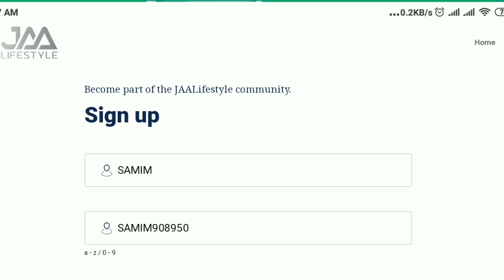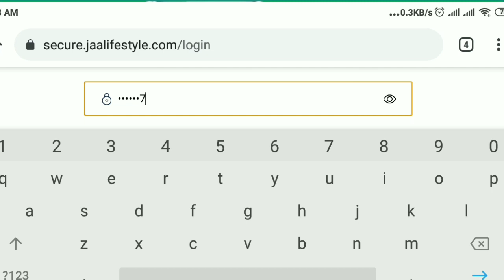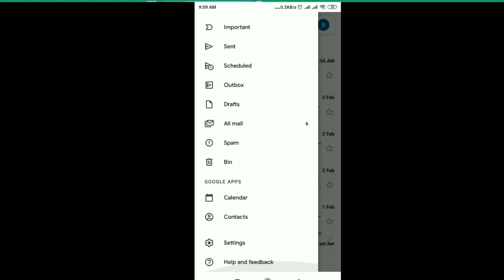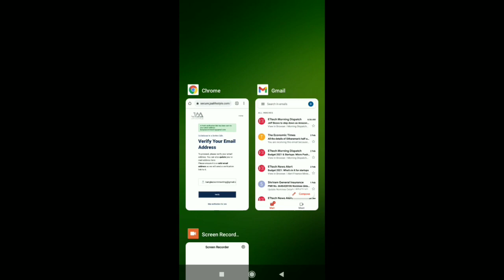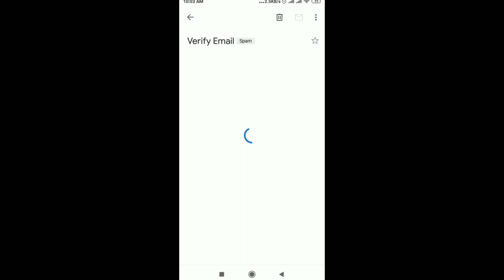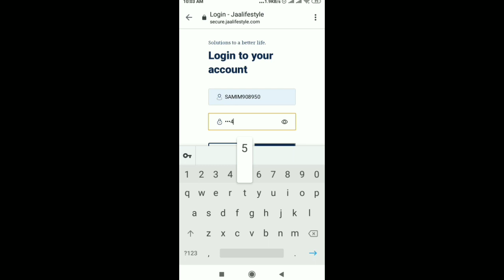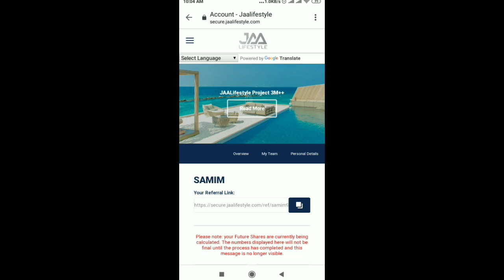JAALIFESTYLE EMAIL VERIFICATION FULL PROCESS 👍👍👍👍